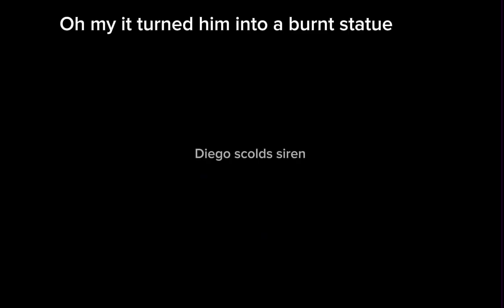Fall of warriors part 1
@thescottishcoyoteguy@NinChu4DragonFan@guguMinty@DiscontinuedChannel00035